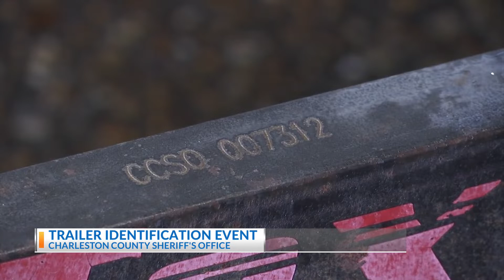Lowcountry agencies and SLED host event to take action against trailer theft through ‘TIP’ event